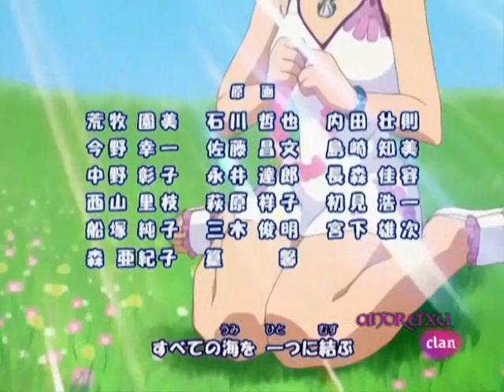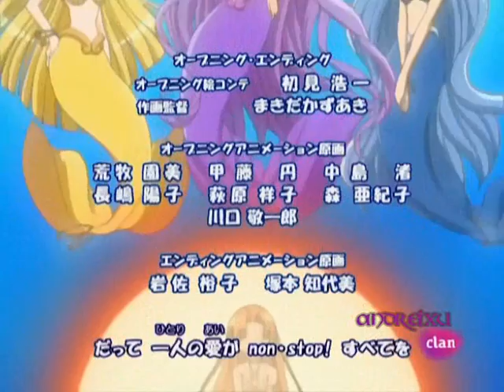mermaid melody pichi pichi pitch pure cap 22 español 3/3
la tercera